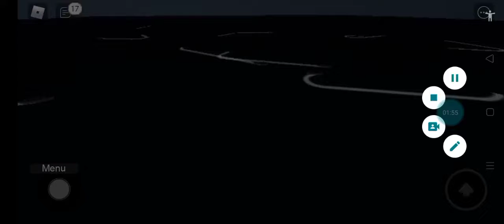Raise the titanic [My Version]